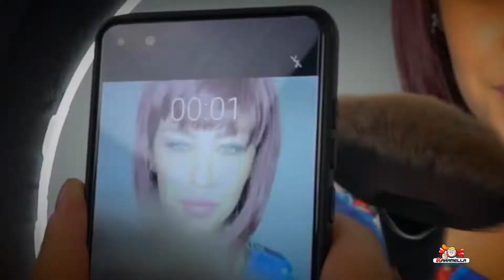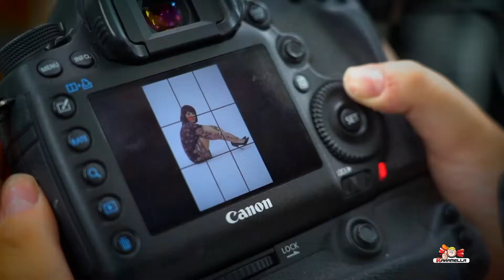KARAMELLA - 2020 SHOOTING FOTOGRAFICO ALICE CARBONARO PH MARTINA LISITANO